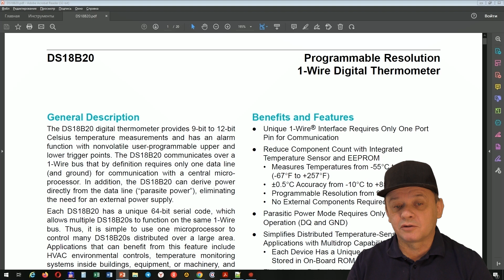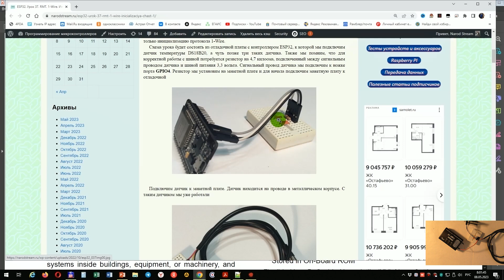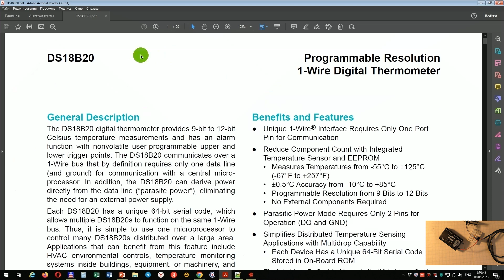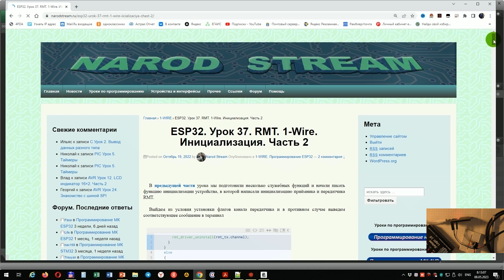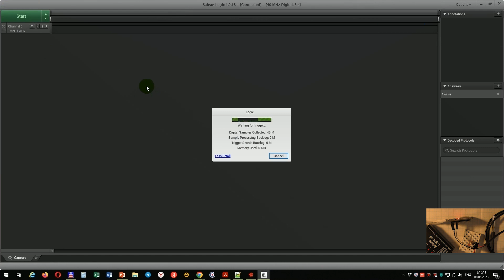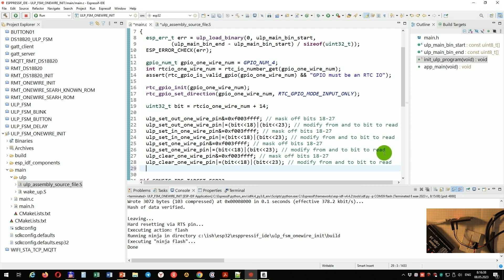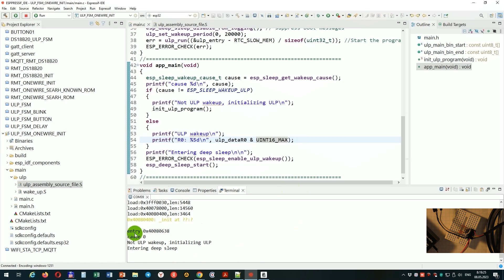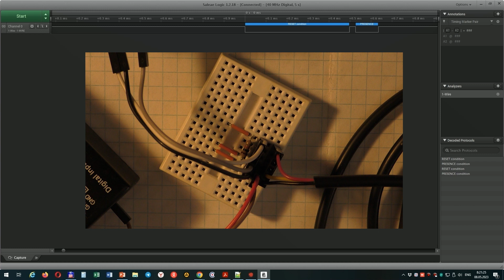Программирование МК ESP32. Урок 47. ULP. 1-Wire. Инициализация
Продолжаем работу с сопроцессором ULP и на данном уроке мы попробуем поработать с устройством, взаимодействующим с контроллером по шине 1-Wire. Тем самым мы научимся переключать режимы работы ножки порта GPIO прямо в глубоком спящем режиме при помощи кода, работающего под управлением сопроцессора ULP.

Многофункциональный переходник CJMCU FT232H USB к JTAG UART FIFO SPI I2C можно купить

Навигация по видео:
00:00 Введение
02:29 Настроим ножку GPIO
03:42 Настроим команды для ножки
06:34 Импульс для ответа датчика
13:12 Отследим ответ датчика

Webmoney
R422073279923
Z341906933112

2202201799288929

1) Сеть:TRC20
Адрес: TBBPFk5Widf1CYvF7Xk5ssKXeiPJHwtMgS
2) Сеть: BSC BNB Smart Chain (BEP20) (комиссия намного меньше)
Адрес: 0x2e38754DF1e54649Bf0D5CD6fD6D8c96a9f22f17
3) Сеть: Huobi ECO Chain (HECO) (комиссия еще меньше)
Адрес: 0x2e38754DF1e54649Bf0D5CD6fD6D8c96a9f22f17